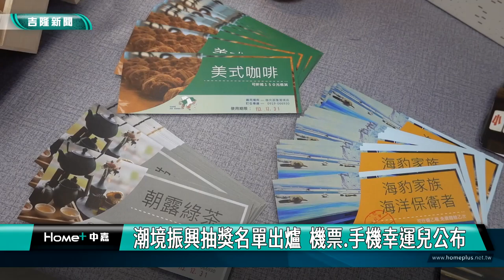潮境振興｜幸運兒｜潮境振興抽獎名單出爐 機票.手機幸運兒公布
(中嘉新聞記者黃紹銘/基隆採訪報導)基隆北寧路 6月中發生土石崩落，商家生意受影響，基隆市政府推動潮境振興計畫協助店家，短短一個半月內共發出了2萬4千多張抽獎券，初估帶動至少3700萬的商機，市府15日公布抽獎結果，抽出義大利、日本來回機票及iphon15 pro手機等大小獎，總計有500多份獎項，只要是幸運兒，記得一個月內要來領獎。
在眾人見證下，市政府產發處長林鼎超，抽出「基隆潮境振興活動」大獎得主，義大利羅馬來回機票。
抽一張機票還不夠，再送出一張日本北海道來回機票、iPhone 15 Pro、空氣清淨機、55吋電視、除濕機等大獎。
滿滿一桌子禮物，超過500份獎項，全都要抽出，基隆北寧路六月發生土石坍方，市政府推出消費滿300元就可以參加抽獎活動，而短短一個半月，就兌換2.4萬張抽獎券，民眾參與相當熱絡。
全部獎項都已經抽出，將公布在潮嚮‧山海基隆粉絲專頁發布，有中獎者，記得把握時間，趕快來基隆領獎。